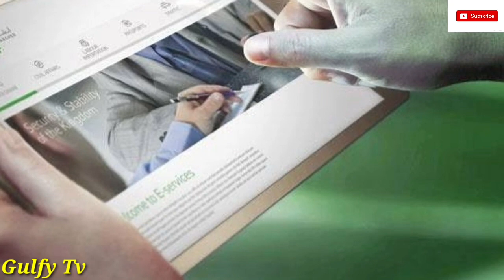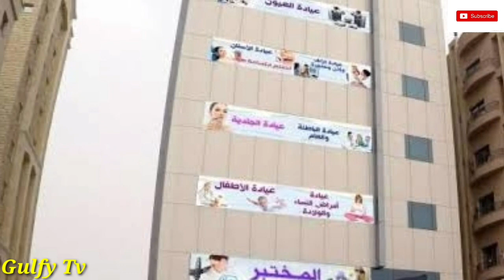Kuwait 🇰🇼 2 Important News Updates Today | Kuwait Today News Hindi | Kuwait Breaking News Today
kuwait 2 important news update for expatriates

gulfy tv News update